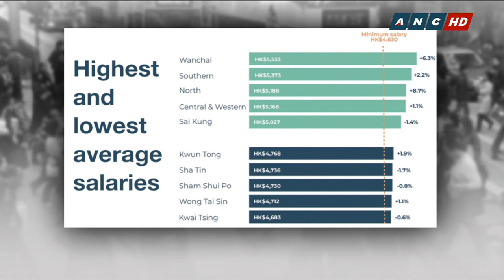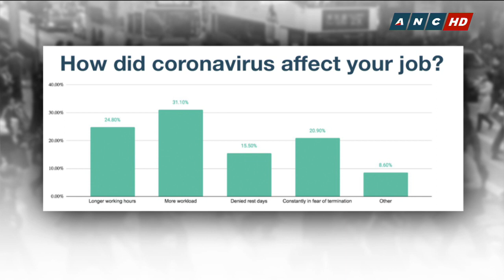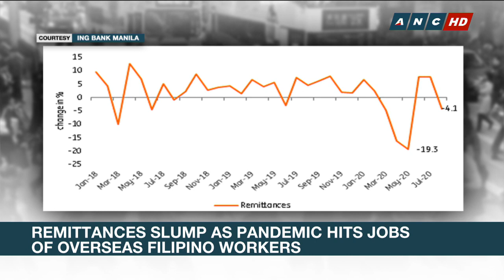HelperChoice HK: Fewer jobs for domestic workers, but higher pay | ANC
Market Edge: Helperchoice HK’s Mahee Leclerc shares how despite an uptick in job terminations for domestic workers, the average wage for those with jobs still managed to rise 1.35% in the last 12 months to breach HK$5,000. She says OFWs are in demand today because it’s hard for new workers to come into Hong Kong due to travel restrictions.
Migrant workers however complain of a deteriorating working conditions.